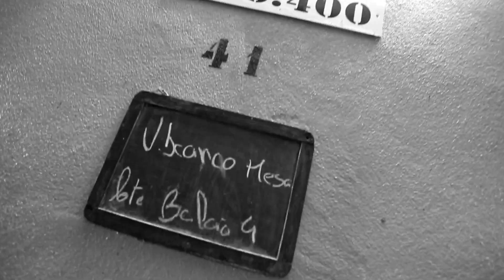Harvest 2015 # Adega Cooperativa Sabrosa